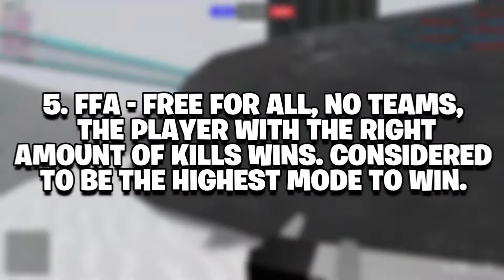5 BEST GAMES LIKE CALL OF DUTY VANGUARD IN ROBLOX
Welcome to Blox Pile!

Today we are going over 5 BEST GAMES LIKE CALL OF DUTY VANGUARD IN ROBLOX! Make sure to stay until the end so you don't miss out which Call of Duty Roblox games made our list!

ALSO, turn our post notifications on so you NEVER miss an upload from us!

➡️ CONTENT:

0:00 Intro
0:54 Arsenal
1:40 Bad Business
2:31 UNIT 1968
3:06 Phantom Forces
3:42 Energy Assault